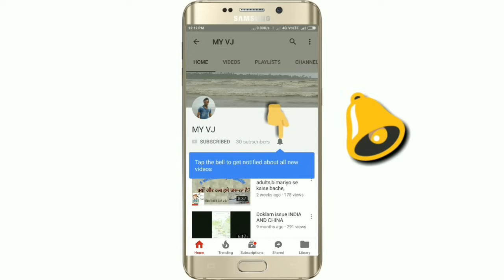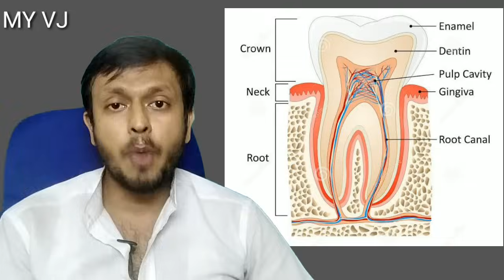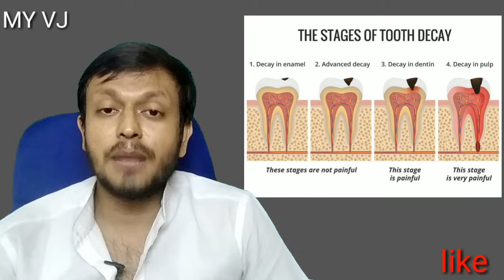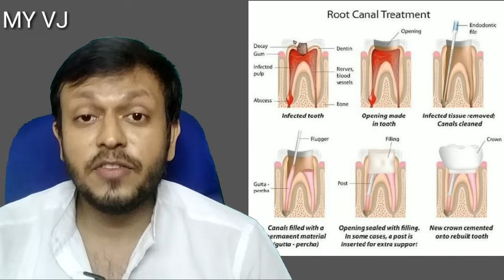Root canal treatment in hindi | what is root canal treatment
CLINIC ADDRESS..
MUMBAI DENTAL ,Tejas Mauli,sector 19b ,Ulwe,Navi Mumbai

For direct consultation with Dr.Vaibhav -watsapp 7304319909

For Implant appointment -Dr.Javed kadiri  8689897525

बीते जमाने में दाँत खोखले होने पर निकालने के सिवा कोई चारा नहीं होता था। आज दंत चिकित्सा विज्ञान ने बहुत तरक्की कर ली है। अब खोखले दाँतों को बचाना आसान हो गया है। रूट कैनाल ट्रीटमेंट मूल दाँतों को बचाने का तरीका है।
दाँतों की ऊपरी सतह यानी इनेमल पर सड़न हो तो उसे फिलिंग करके ठीक कर लिया जाता है, लेकिन जब सड़न जड़ (पल्प) तक पहुँच जाती है तो मरीज को बेहद दर्द होता है। ऐसे दाँतों को अब रूट कैनाल पद्धति से बचा लिया जाता है, जबकि पहले इन्हें निकाल दिया जाता था। दाँत निकालने का नुकसान यह होता था कि निकले हुए दाँतों के खाली हो चुके स्थान पर आसपास के दाँत खिसकने लगते थे। इससे एक तो मुँह का शेप बिगड़ता था, दूसरे खाना चबाने में तकलीफ होती थी। इसका एक ही उपाय था नकली दाँत लगाना। नकली दाँत भी दो तरीके से लगाए जाते हैं। एक किस्म का नकली दाँत निकल सकने वाला होता है, दूसरे किस्म के नकली दाँत को फिक्स कर दिया जाता है।

प्रत्येक दाँत में एक या एक से अधिक रूट कैनाल होती है। हर कैनाल में पल्प मौजूद रहता है। पल्प के अंदर नाड़ियाँ, खून की नलिकाएँ तथा जोड़ने वाले ऊतक होते हैं। सड़ने के कारण पल्प नष्ट हो जाता है जिससे असहनीय पीड़ा होती है।

क्या है रूट कैनाल पद्धति ?
सड़े हुए दाँत के ऊपरी हिस्से यानी क्राउन से ड्रिल करके कैनाल को खोल लिया जाता है। इसके साथ पूरा पल्प निकाल लिया जाता है। इसके बाद पूरे कैनाल की हाइड्रोजन पैराक्साइड एवं सोडियम हायपोक्लोराइड से सफाई की जाती है। फिर गटापार्चा फिलर से इसे पूरी तरह भर दिया जाता है। इसके बाद सिल्वर फिलिंग या टूथ कलर फिलिंग से दाँत को सील कर दिया जाता है। दाँत को मजबूती प्रदान करने के लिए रूट कैनाल ट्रीटमेंट के बाद इस पर कैप अथवा क्राउन लगाना आवश्यक होता है। क्राउन नहीं लगाने पर दाँत टूट सकता है।

कितना समय लगता है ?
प्रारंभिक अवस्था में इलाज कराने पर एक अथवा दो सिटिंग में ही इलाज पूरा किया जा सकता है। पहली सिटिंग में ट्रीटमेंट टाइम 30-40 मिनट तक हो सकता है। अगर मरीज की लापरवाह से वहाँ संक्रमण हो जाए तो 4 से 5 सिटिंग लग सकती हैं।

आधुनिक उपकरण
दंत चिकित्सा विज्ञान के आधुनिक उपकरणों ने जहाँ मरीजों की पीड़ा को कम किया है वहीं दंत चिकित्सक का काम भी आसान कर दिया है। वायरलेस डिजिटल एक्स-रे के उपयोग से रूट कैनाल ट्रीटमेंट अधिक कुशलतापूर्वक और कम समय में किया जा सकता है। मरीज को लैपटॉप पर उसके दाँत का एक्स-रे दिखाया जा सकता है। दाँत का आकार भी इसमें बड़ा और स्पष्ट दिखाई देता है। इससे चिकित्सक का काम भी आसान हो जाता है।

कितना दर्द होता है ?
दंत चिकित्सा में मरीज को कितना कम या ज्यादा दर्द हो रहा है, इसका बड़ा महत्व है। लगभग सभी मरीज रूट कैनाल ट्रीटमेंट में होने वाले दर्द के बारे में जानना चाहते हैं। मरीज को सबसे पहले एंटीबायोटिक्स दिए जाते हैं। इससे मरीज को संक्रमण का जोखिम कम हो जाता है। यदि मरीज को असहनीय दर्द हो तो लोकल एनेस्थेसिया दिया जाता है। अगर इससे भी दर्द न मिटे तो पल्प डिवाइटालाइजर का प्रयोग किया जाता है। इससे मरीज को बिलकुल दर्द महसूस नहीं होता।